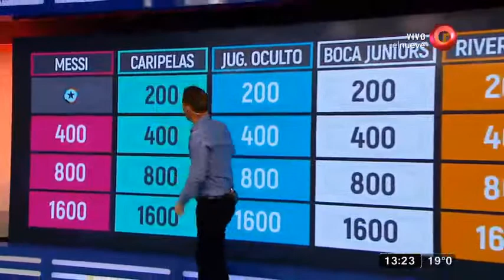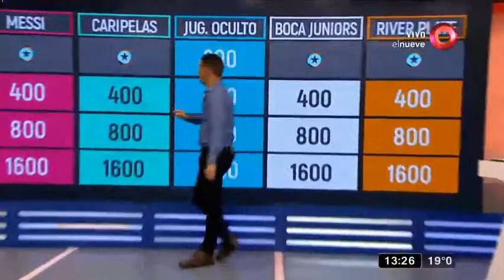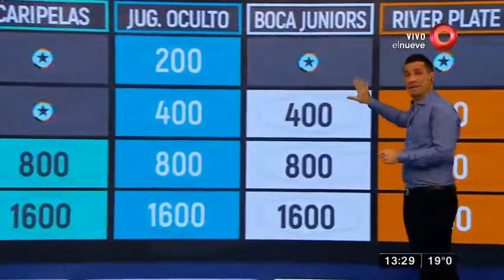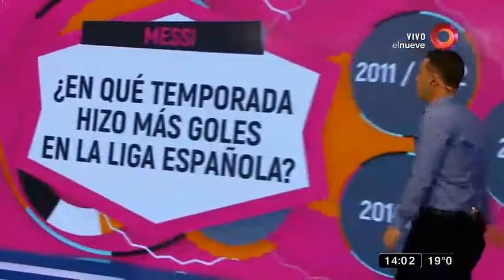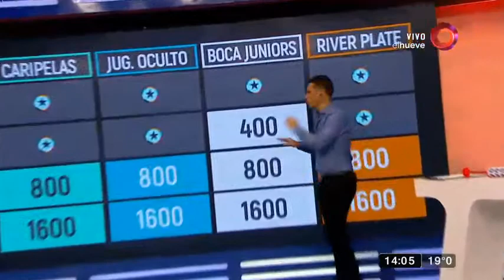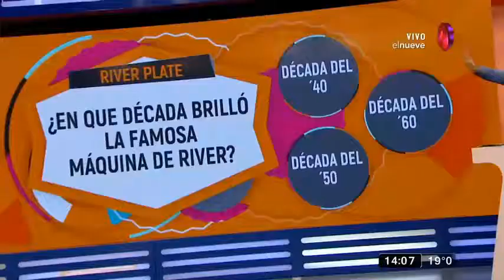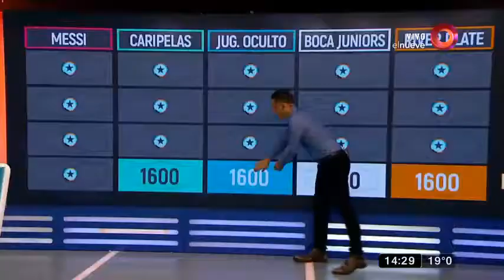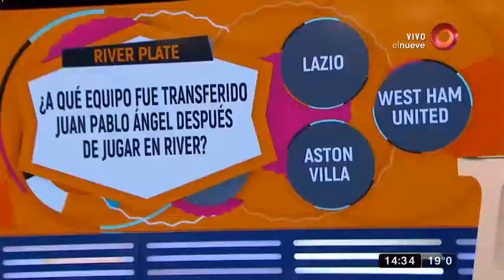¿Cuál es el programa más loco por el fútbol?